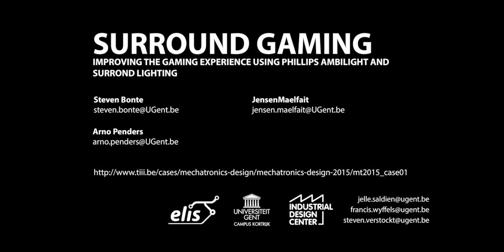2015 - Case 01 - Surround Gaming: Improving the gaming experience with light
This project describes the development process of the interaction between Ambilight and gaming. The goal of this project is to give the gamer an extra intense gaming experience. This will be done by letting a game interact with Ambilight and our own surround light installation